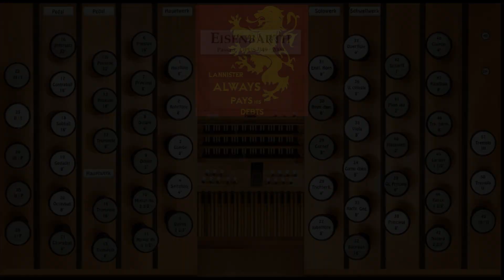A Lannister Always Pays His Debts (Game of Thrones)—Organ Cover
From Ramin Djawadi's soundtrack to season three of "Game of Thrones" comes "A Lannister Always Pays His Debts" arranged for organ by G Hutch.